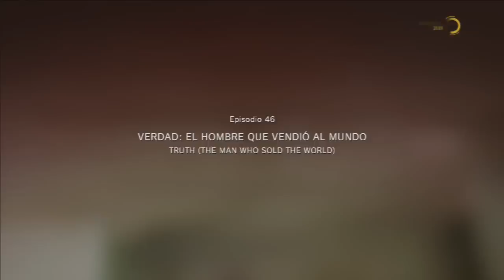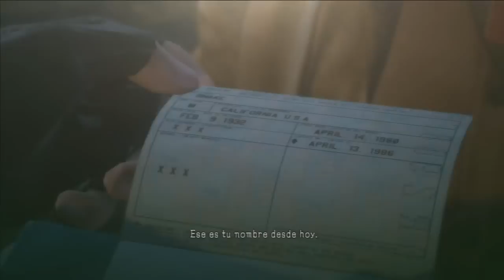¿Venom Snake NO es BIG BOSS? -EXPLICADO | METAL GEAR SOLID 5 The Phantom Pain | Sisiuve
--ÁBREME Y PRONTO TRAERÉ UN VÍDEO HABLANDO DEL TEMA MÁS A FONDO Y ACLARANDO DUDAS--

El final del juego Metal Gear Solid 5 ha tenido mucha polémica en el sentido de que al final del juego haciendo una misión la cuál se llama "VERDAD: EL HOMBRE QUE VENDIÓ AL MUNDO" Resulta que a lo largo de todo el juego no manejábamos a SNAKE sino a SOLID SNAKE, el doble de Big Boss que utilizó para escabullirse de las personas que lo querían muerto mientras el construía OUTER HEAVEN. El clon de Big Boss es un soldado médico que si recuerdan iba en el helicóptero en el juego de MGS GROUND ZEROES y también aparecía en PEACE WALKER. Mucha gente está desilusionada con el tema, pero yo opino que Hideo Kojima es un experto en retorcernos la mente de una forma magistral, Big Boss al final resultó no ser un soldado legendario, pero nosotros jugando a todos y a cada uno de sus juegos le hemos llevado a serlo, y con este juego Kojima pretendía hacernos sentir como el GRAN BIG BOSS.
Pronto traeré un vídeo hablando del tema más a fondo y por supuesto explicando quiénes son y qué paso con cada unos de los personajes de la saga. PD: Big Boss muere al final del MGS4.

My Skype: Cristian Sisiuve

JUEGA CONMIGO EN PS3: Sisiuve

Recuerda que siempre puedes comentar y dejar tu opinión escrita en un comentario, siempre trataré de responderlos todos, y si quieres aportar nuevas ideas para ir mejorando el canal también puedes ir dejando algún que otro comentario hablando sobre el tema!